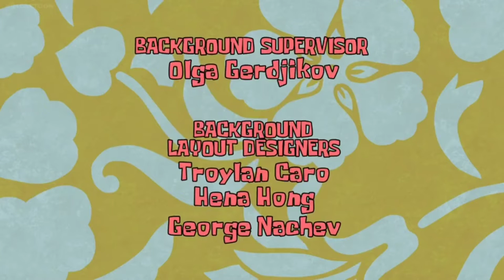Handemonium - End Credits